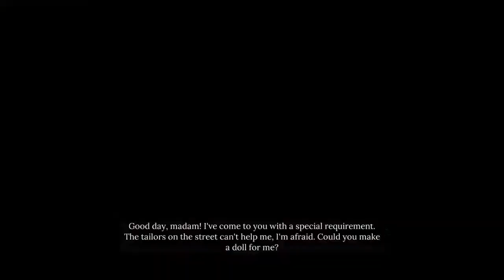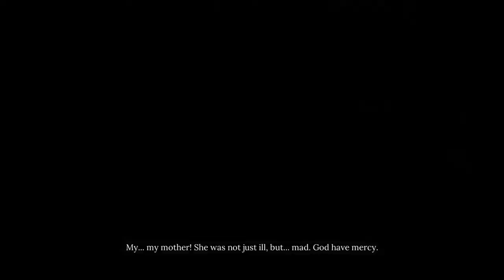Sherlock Holmes Chapter One | Pop up stream | Gameplay Walkthrough pt 7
Console gaming channel! Playing a variety of games that will display content for Apex Legends, NBA2K, COD, and whatever else I WANT to play!